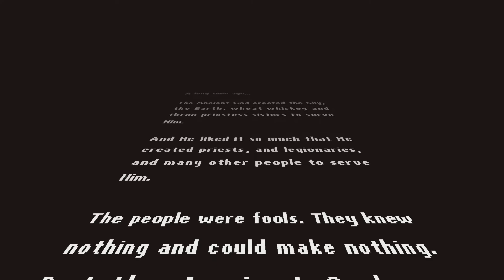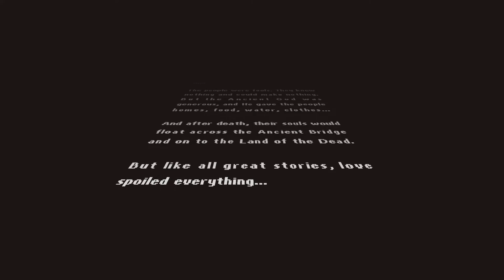graveyard keeper ep 20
Getting some story objectives done